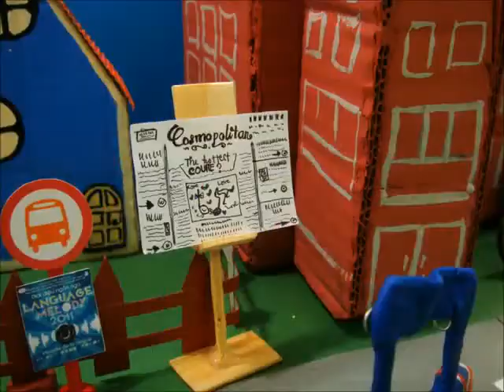[Trailer] Cuộc thi Language Melody 2011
Cuộc thi âm nhạc do Liên chi hội sinh viên Khoa Quan hệ Quốc tế, trường Đại học Ngoại ngữ - Tin học TP.HCM (HUFLIT) tổ chức định kỳ 2 năm 1 lần.
Với 5 ngôn ngữ chính Anh-Pháp-Hoa-Nhật-Hàn, cuộc thi đã trở thành 1 sân chơi bổ ích dành cho các bạn sinh viên yêu thích các Ngôn ngữ trên thế giới giao lưu và học hỏi.